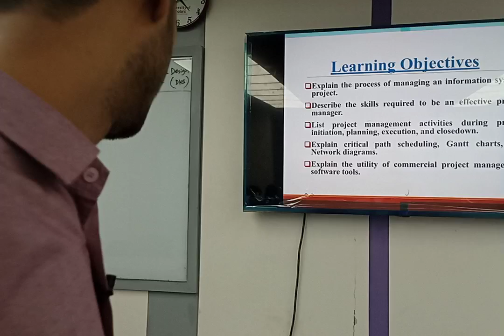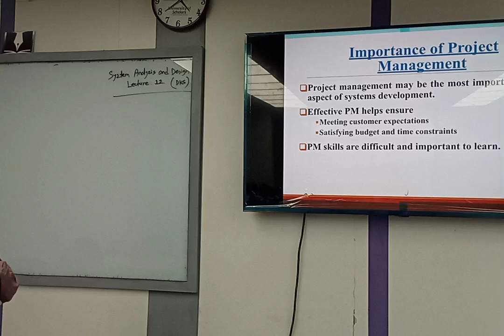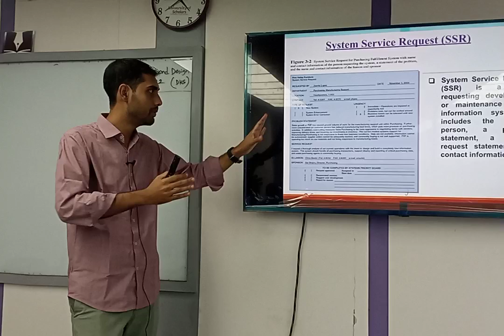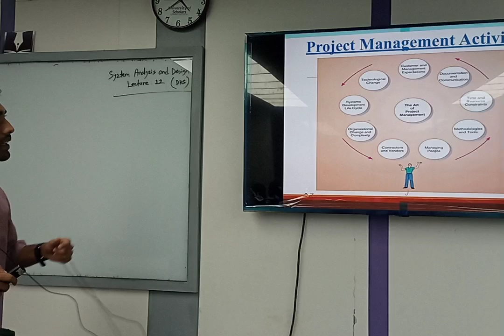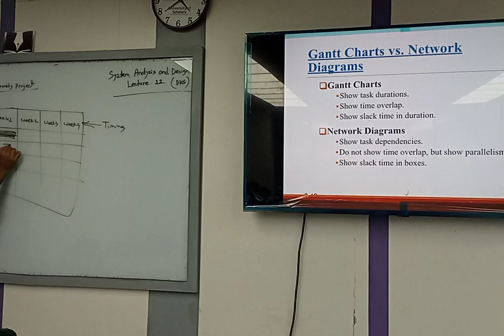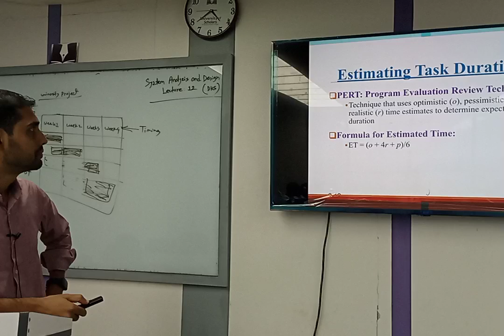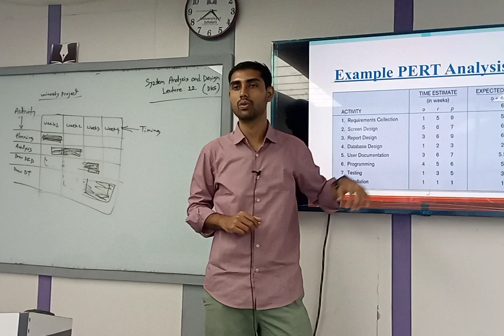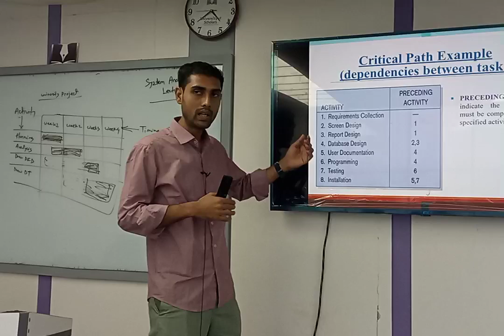System Analysis & Design | Lecture-12 | CSE | DKS | University of Scholars